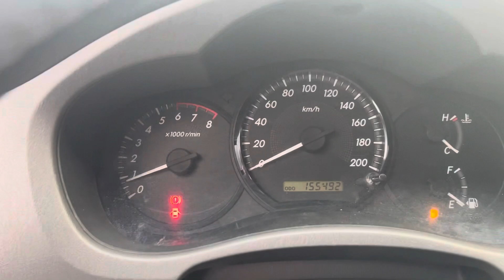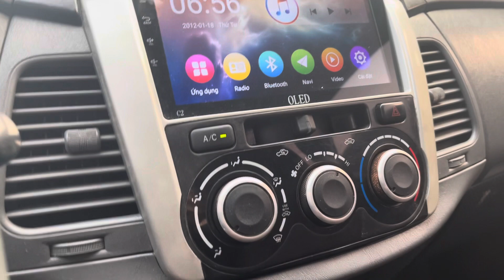Hàng mới về Toyota Inova 2012 E gia rẻ.lh 0906034285